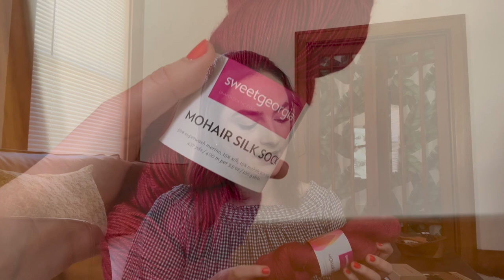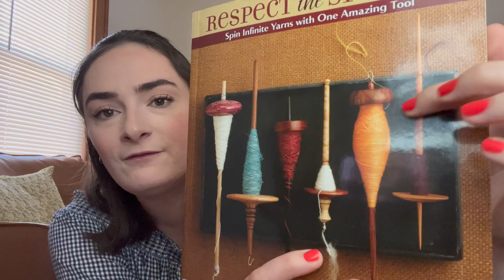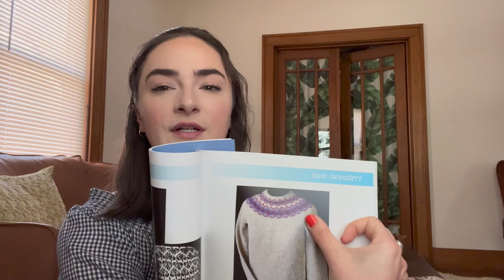Yarn Haul & Vancouver Knit Shops Trip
In this knitting podcast episode, I'm sharing everything I picked up in Vancouver from Sweet Georgia's yarn shop, Baaad Anna's, Sanjo Silk and more! Plus spinning tools and books I got for my birthday.

Chapters:
00:00 - [ Intro ]
04:21 - [Sweet Georgia]
16:12 - [Sanjo Silk]
18:51 - [Maiwa]
21:19 - [Baaad Anna's]
25:10 - [Birthday Gifts]